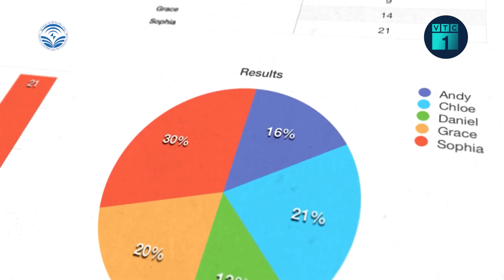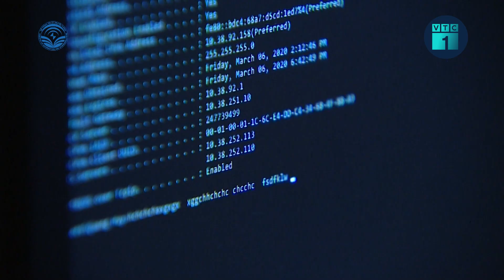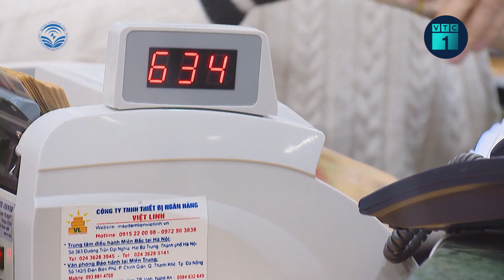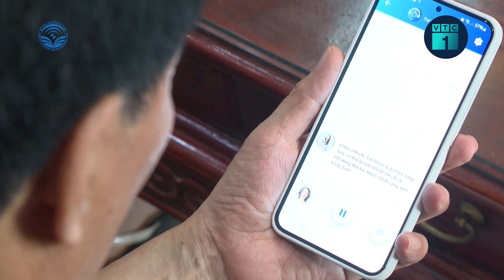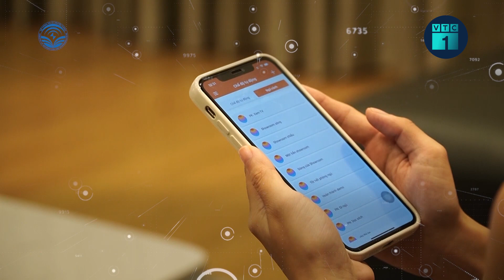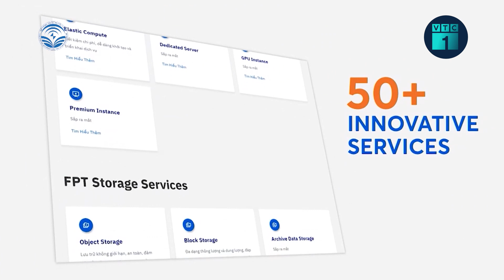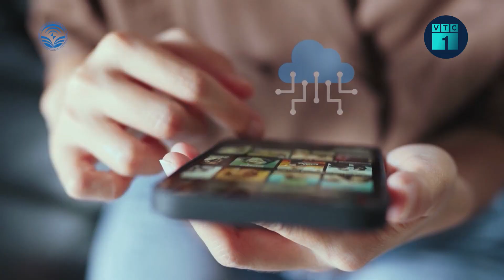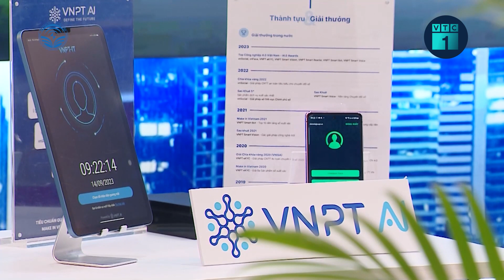Dữ liệu và Cloud – Chìa khoá trong chuyển đổi số của tổ chức, doanh nghiệp | VTC1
VTC1 | Dữ liệu và Cloud – Chìa khoá trong chuyển đổi số của tổ chức, doanh nghiệp
Trí tuệ nhân tạo (AI), dữ liệu lớn (Big Data), Internet vạn vật (IoT), điện toán đám mây (Cloud Computing)… đang làm thay đổi phương thức điều hành, lãnh đạo, quy trình làm việc, văn hoá tổ chức, doanh nghiệp.